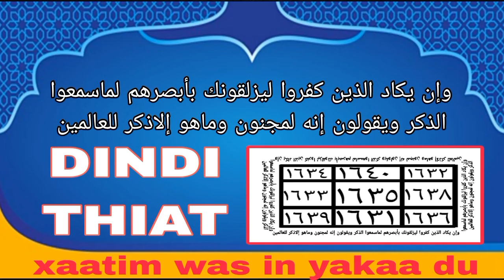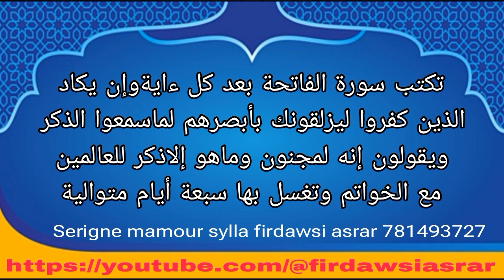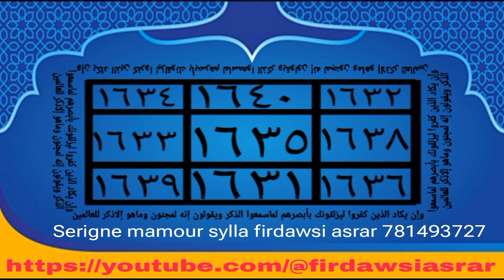طريقة العلاج من الحسد والعيون والسحر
LERAL AK XAMLÈ XAM XAMOU ASRAR
SÈTANE LÉNE THI DIAMOU AK SALAM😍
Serigne mamour sylla Firdawsi Asrar